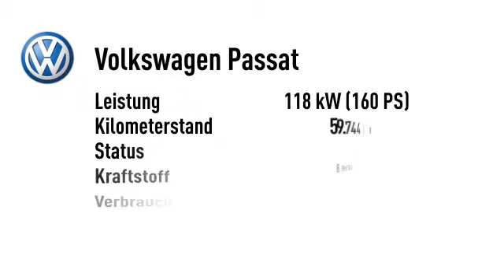Volkswagen Passat Passat 1.8 TFSI Lim.Leder Xenon Highline